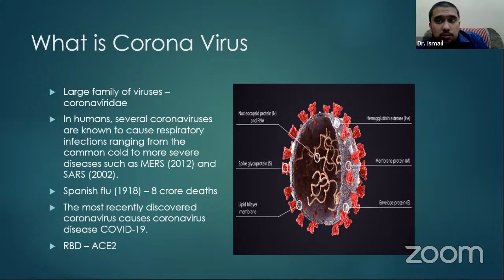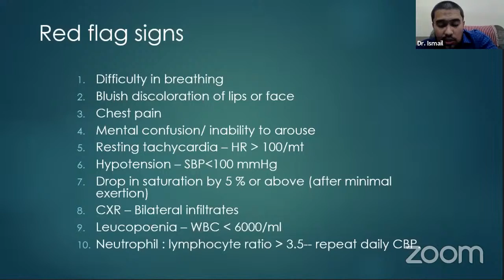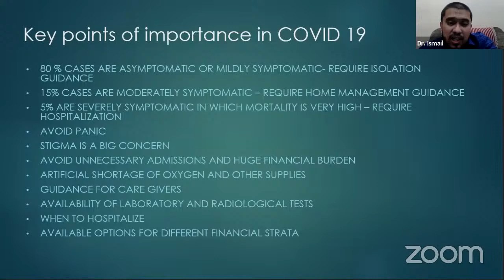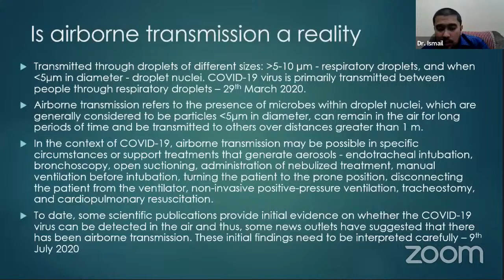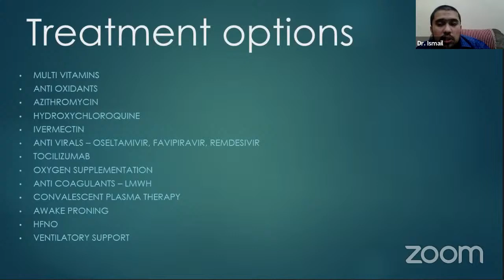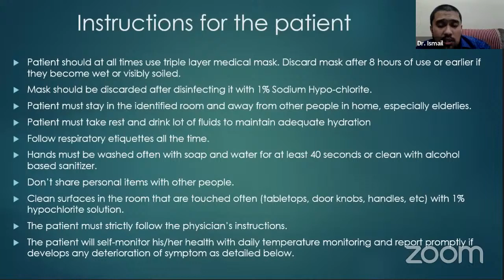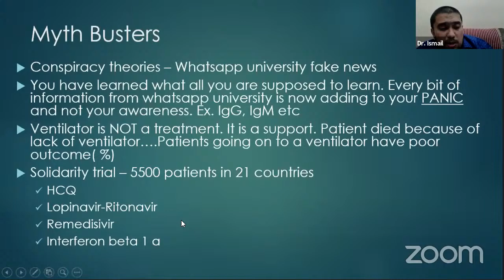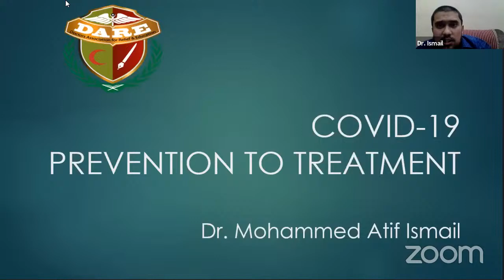Manage "Covid-19 - An Overview - Symptoms, Risk & Prevention with open Q&A